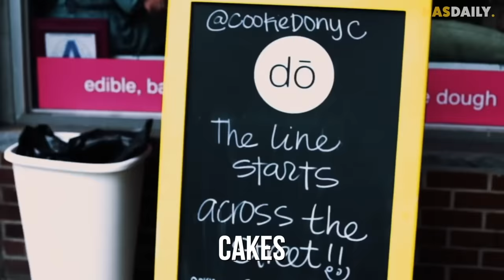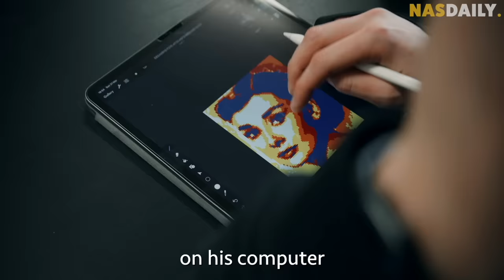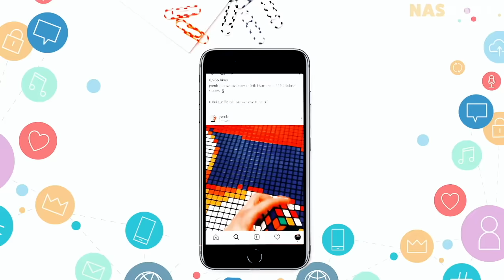These Are The World's Craziest Jobs!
If there's one video your parents need to see, it's this one!

Because in this video,
we're gonna show you 3 people from around the world who are doing some of the craziest jobs in the world and making a lot of money!

Trust me, this is one video you don't want to miss.